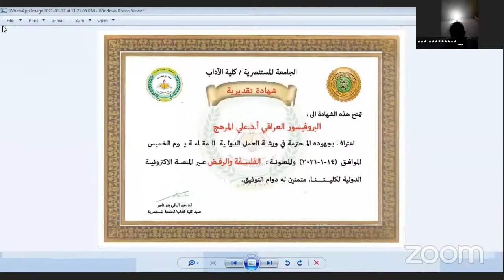الفلسفة والرفض الدكتور علي المرهج بادارة مدير المنصة الدولية د علي سعد